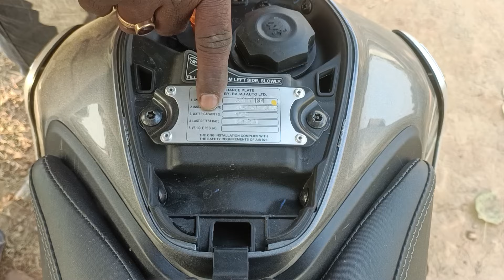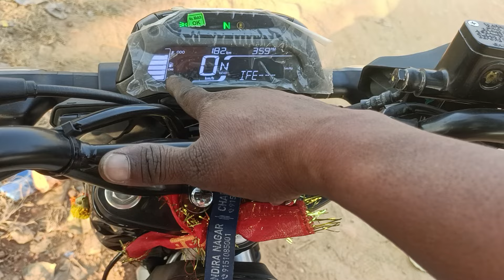cng_bajaj_freedm_review सीएनजी_बजाज_फ्रीडम_लाइव_टेस्ट